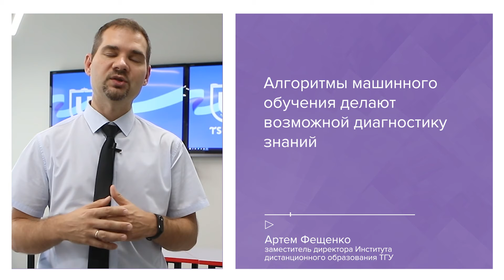Эксперт ТГУ: какие технологии персонализации обучения доступны в современном университете